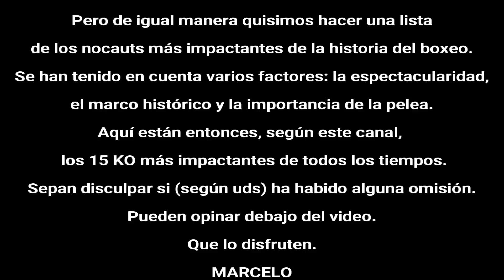ReKOrdando (especial) - Los 15 KO más impactantes de la historia del boxeo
A gusto personal y en festejo por mi cumpleaños, aquí van los que, en mi opinión, son los 15 KO más impactantes de la historia. A la subjetividad propia de la confección de un ranking. se analizaron el marco histórico, la importancia de los peleadores y la técnica y espectacularidad de la definición. Aguardo opiniones aquí debajo (con respeto por favor). Gracias y que lo disfruten.